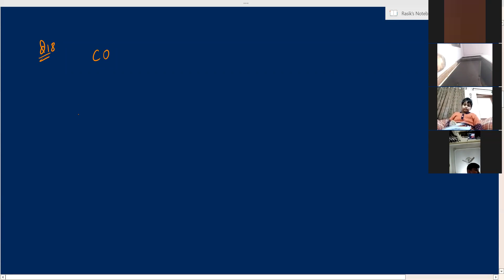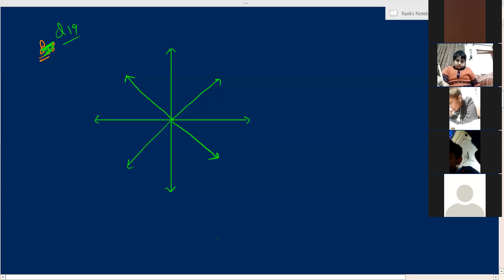GK Class 5a,b,c P5 21-12-2021